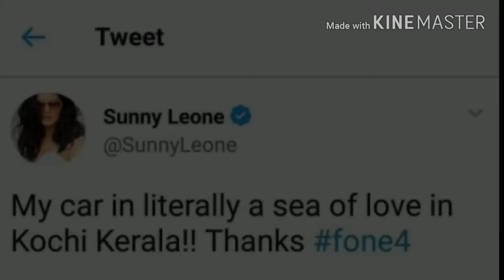Crazy SUNNY LEONE fans | வேடிக்கையான கேரள ரசிகர்கள் | kochi | mobile shop opening.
KOCHI: Peculiar scenes prevailed in Kochi on Thursday as actress Sunny Leone arrived here for a private function. Roads remained blocked for hours while cops resorted to lathi-charge multiple times to control the crowd.
The crowd found a place on top of buses, hoardings and even on metro pillars to catch a glimpse of the porn star turned actress.
The frenzy invited criticism from many corners as some termed it as a 'perversion' while others called it utter mismanagement to cause trouble for the public.

Absolute delight she was to Kochi! However, to Sunny, it was Kochi that has made her go wow over the God's own country. Here is how she thanked everyone - from her admirers to police to organizers, saying Craziness!! That is the best trend. I hope kochi keeps trending! Love in a series of tweets.

The crowd had started to arrive from eight in the morning. The traffic moved at snail's pace as the crowd started to flow at eight. By 12 the road got entirely blocked with crowd occupying the MG road one of the busiest stretches in the city.
The program would invite a police case as the function blocked the road for hours. "I have instructed the central police to register a case as the road was blocked for hours," said traffic

This the channel all about entertainment and recent information in all fields like politics and cinema. you can expect videos from this channel that was not provided by other medias.